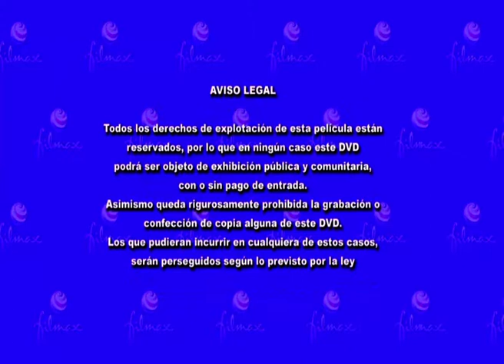ROMASANTA: LA CAZA DE LA BESTIA (2004) | Intro DVD España